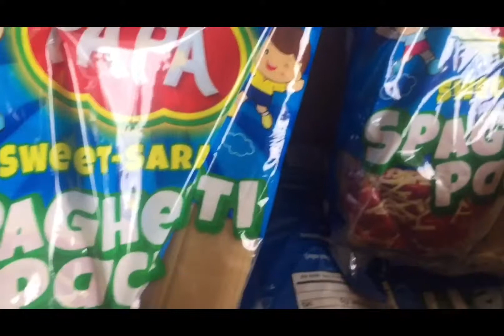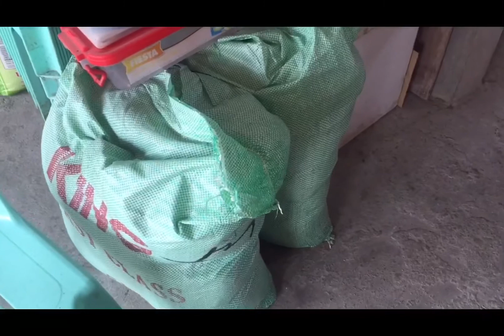SMALL DEEDS|PAMASKO 2021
sharingoursmallblessing merrychristmas nagbigay kami ng maliit na pamasko sa aming mga tao